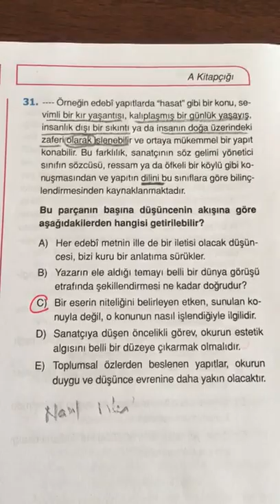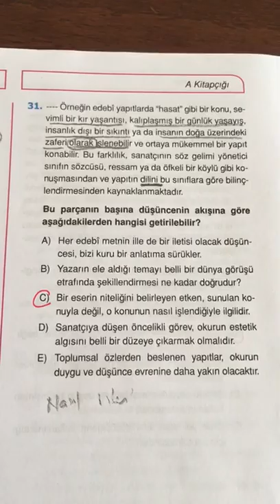12.SINIF ENDEMİK TYT TÜRKÇE